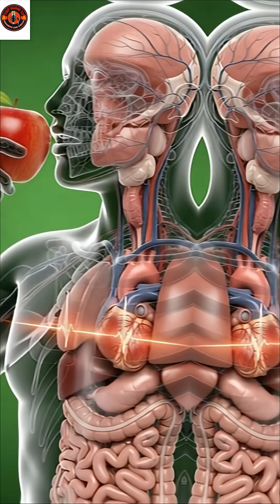Apple Nutrition Explained | 3D Cinematic Human Anatomy Visualization & Health Benefits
Discover the incredible journey of nutrients from a simple apple inside the human body in this stunning 3D cinematic anatomical visualization. Watch how the apple flows through the stomach, gets absorbed in the intestines, and energizes every organ — from the brain to the muscles, highlighting the amazing health benefits of this natural fruit.

This video explains, in realistic 3D medical detail, how apple nutrients enhance brain function, improve gut health, strengthen muscles, and provide an overall energy boost. You’ll see microscopic particles traveling through the bloodstream, illuminating the organs and highlighting the positive effects on human anatomy.

We also cover possible side effects of apple overconsumption, including stomach irritation, allergic reactions, blood sugar spikes, and fatigue, all visualized in cinematic 3D with detailed anatomical accuracy.